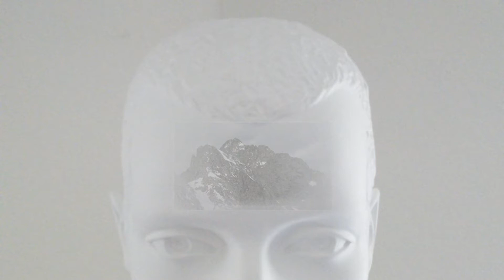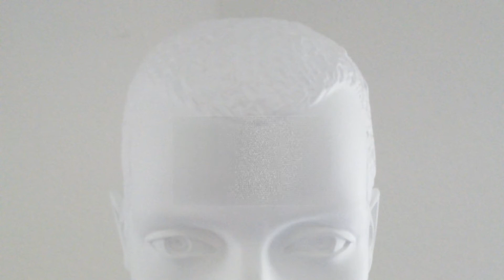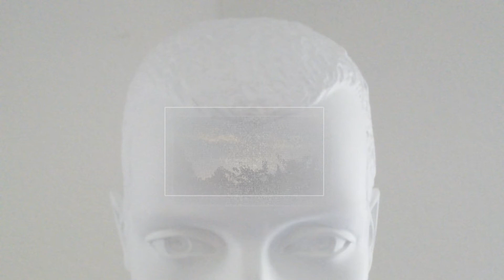EIN LANGER WEG